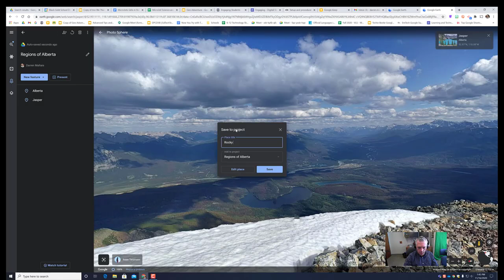Google Earth Projects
How to create Google Earth Projects.